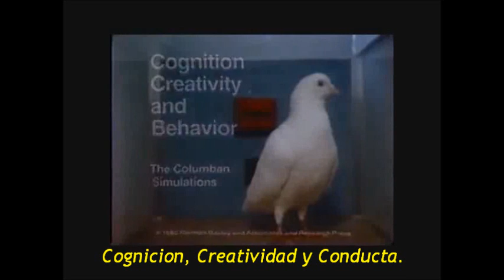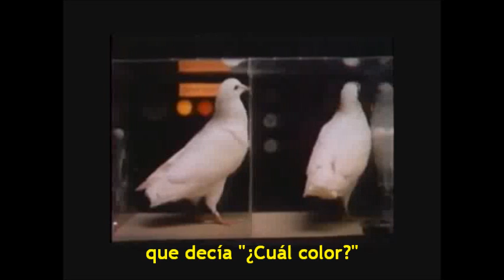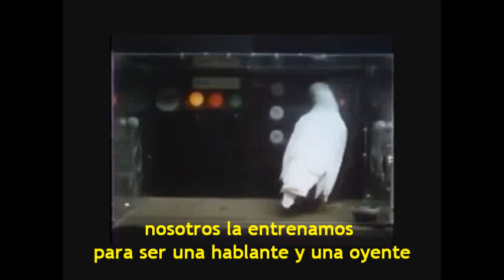Lenguaje, Creatividad y Conducta (Subtitulado)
Experimento a cargo de B. F. Skinner y Robert Epstein, en 1979, sobre el lenguaje, y las fuentes de conducta novedosa, usando las técnicas operantes. Se discuten las interpretaciones mentalistas y las conductistas.
NO POSEO LOS DERECHOS DE ESTE MATERIAL.